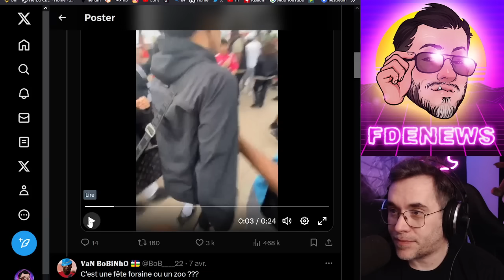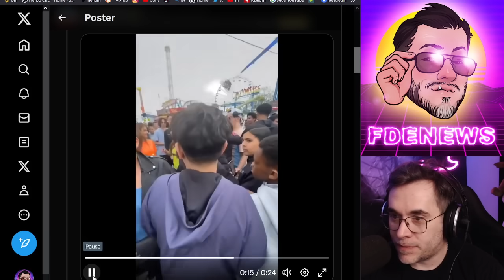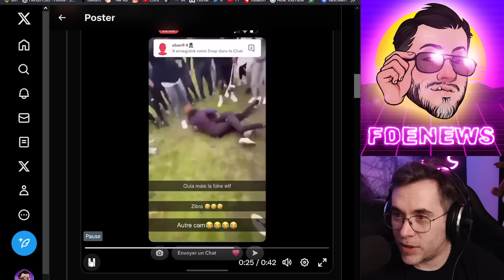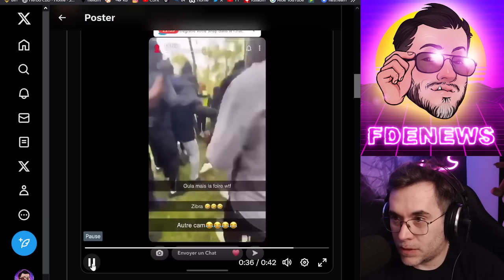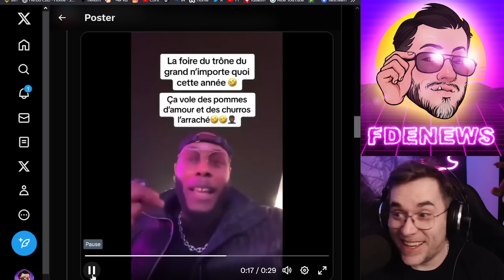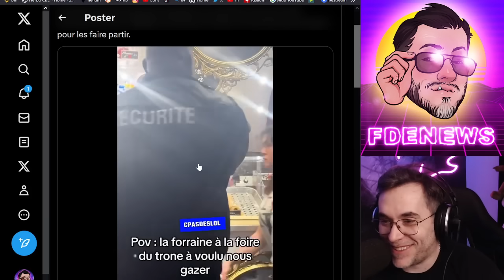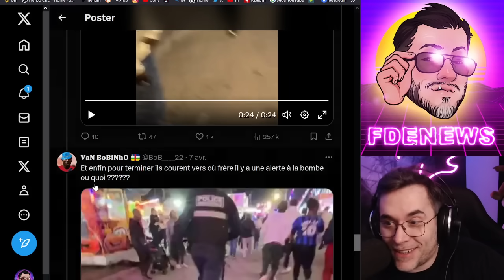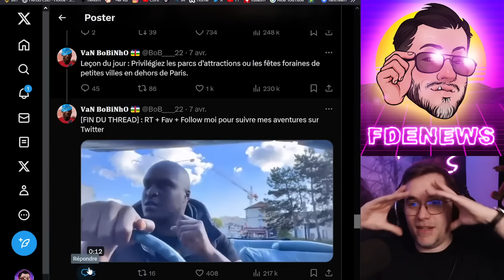BIENVENUE DANS LA FRANCE DE 2050